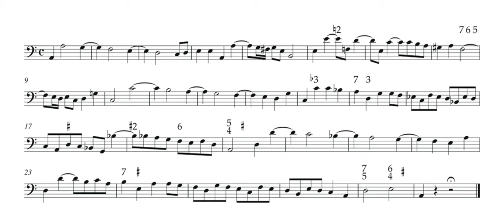Insanguine: "More difficult" partimenti, no. 7 (realization)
A take on this partimento inspired by the sound of "French classical" organ music. The bass line is from a partimento collection by Giacomo Insanguine.

I used these stops, which are common in duos or trios in this style:
* LH – cromorne from the positif
* RH – cornet décomposé (8' + 4' + 2 2/3' + 2' + 1 3/5') from the grand-orgue

Recorded using the Hauptwerk organ software. The organ is from Rozay-en-Brie and was sampled by Sonus Paradisi

Partimenti are exercises used by Neapolitan music teachers in the 18th century to teach students harmony, counterpoint, and keyboard texture. The bass is given by the author of the partimento, and the student's task is to "realize" the partimento by completing a right-hand part.

I recorded this as part of an activity for the Improv Planet, a group of classical improvisation enthusiasts.